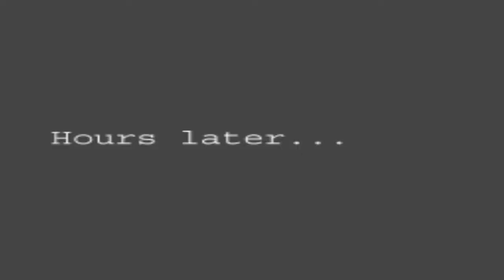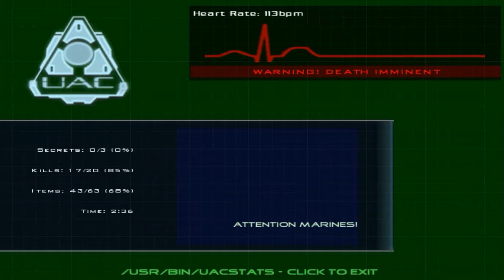El MotoVaqueroBuzo del Espacio | Doom 3 Classic Mod ft Ronnie.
Vaya no crei que ese intro seria tan aaa...como decirlo...original y graciosisisisisisismoooooooooo siip asi de simple LOL.
Jugando Doom 3 classic Nightmare Mode